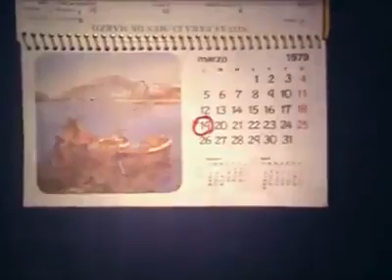Història de les Falles de Dénia 4: 1979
Vídeo amb selecció d'imatges de 1979 de les Falles de Dénia